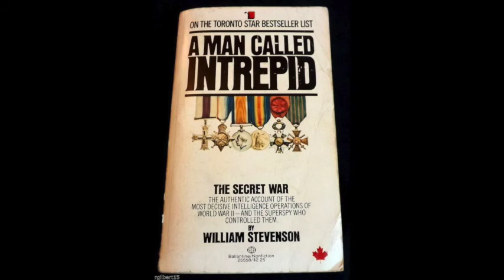Counterespionage in Bermuda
Heather Hope Travel Story Counterespionage in Bermuda